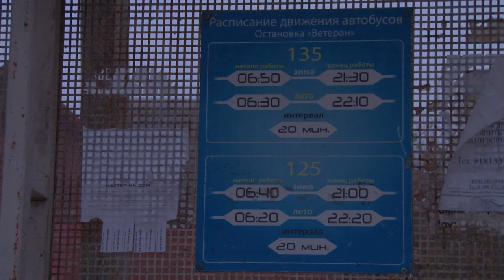В Супсехе перенесли конечную остановку автобуса